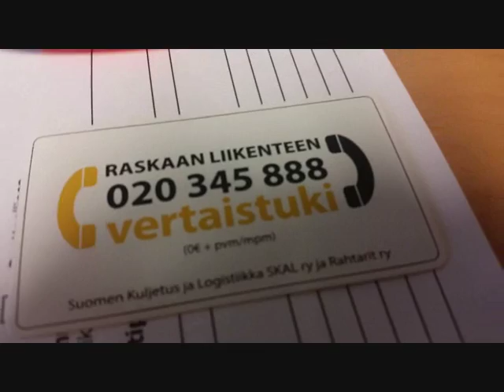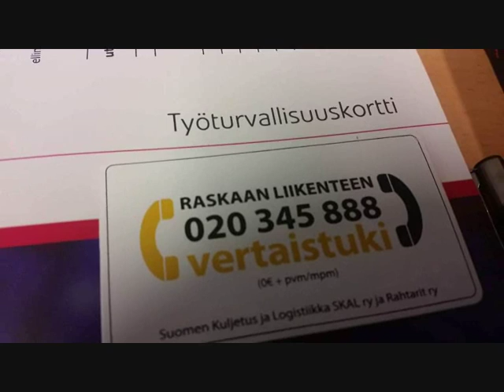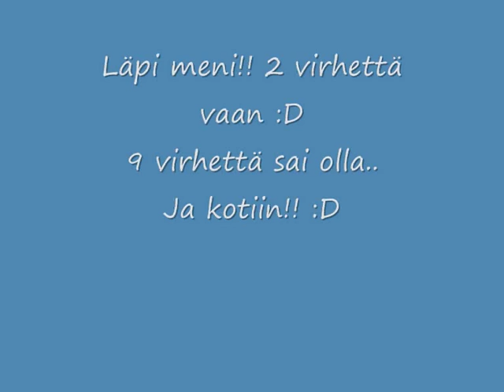joulukalenteri osa 5- Nyt ollaan työturvallisia!